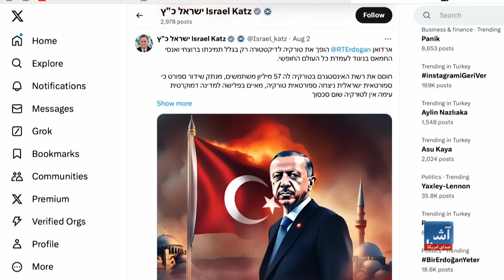نگرانی از افزایش تنش بین ترکیه و اسراییل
درحالیکه تنش ها بین اسراییل و ایران شدت گرفته است، نگرانی هایی وجود دارد که تهدید‌های رجب طیب اردوغان، رییس جمهور ترکیه مبنی بردخالت در غزه ، ممکن وضعیت را در منطقه بدتر بسازد.